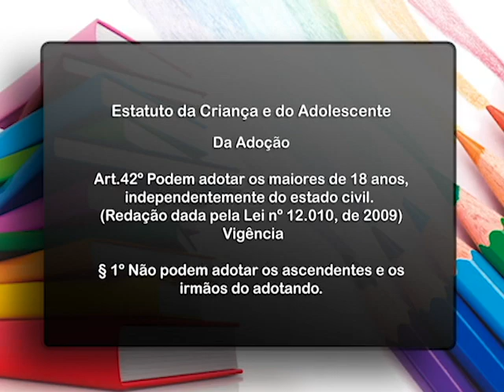EducAção: Brasil Imperial (bloco 1)